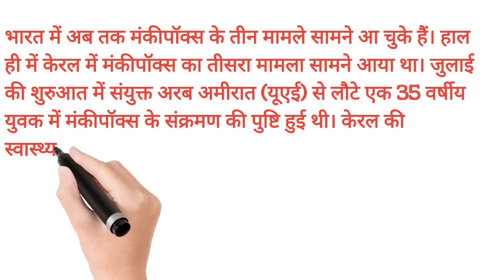WHO ने मंकीपॉक्स को घोषित किया वैश्विक आपातकाल, 70 से ज्यादा देशों में फैल चुका वायरस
join my YouTube channel @Shankaralokvlogs